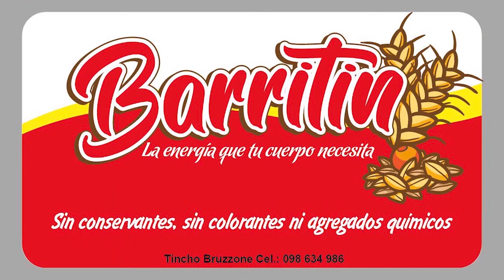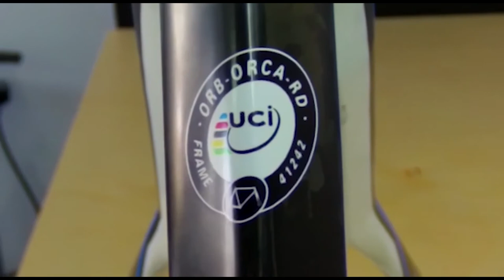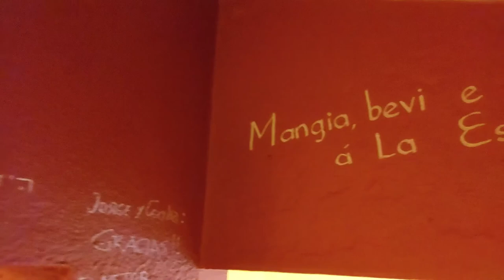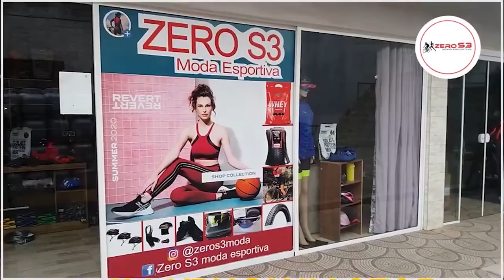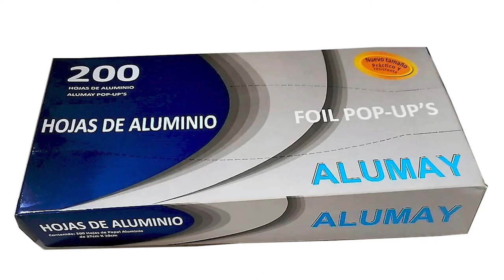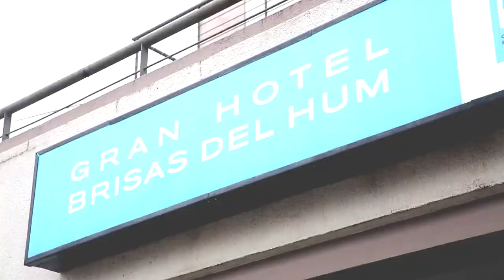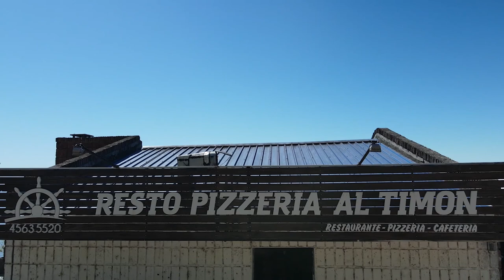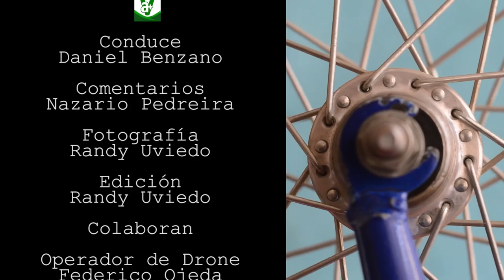Rodamos Juntos Etapa 75